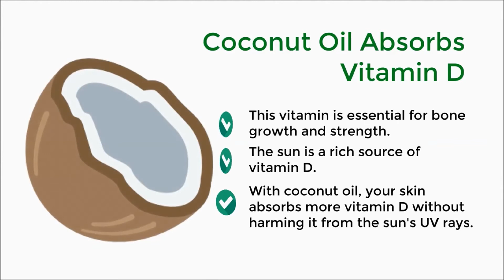E Arubiano VIDEO - Mihor Proteccion di Cuero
Kico nos ta en realidad hasiendo fout ora di cumpra un producto.

Na prome lugar cu tur cos.. Nos no ta lesa kico e ingredientenan den e productonan ta contene
En berdad tin un numerosidad di ingredientenan cu nos no ta compronde pa nada ta kico nan ta contenen. Pero pa es motibo mes. Cada persona por subi riba google of cualkier red social y busca mas di sa. Si en berdad un producto tin e ingredientenan saludabel cu nos curpa tin mester pa proteccion y cuido. Of si en realidad e productonan cu nos ta uza ta uno cu tin un grave consequencia despues cu tempo.